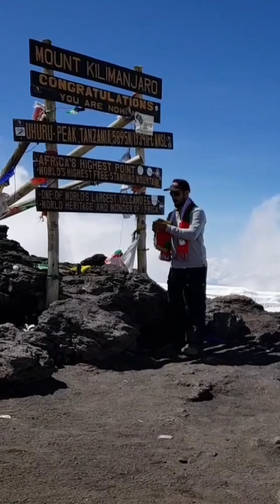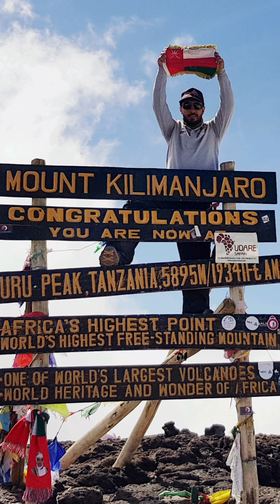صدمه!!!!! التحليلات والتوقعات صحيحه!!!؟؟؟